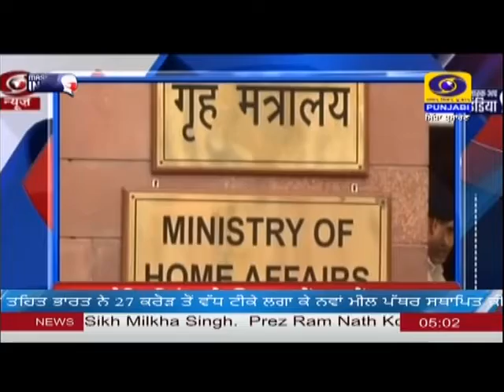5:00PM | DATED 19-06-2021